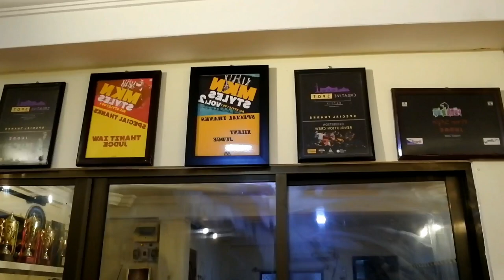What’s going on with Mi Sandi? - My Random Day (Vlog by Mi Sandi)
24th June 2020 တုန်းက မိစန္ဒီ ရဲ့ တစ်နေ့တာ ဘာတွေ လုပ်ဖြစ်တယ်ဆိုတာ‌လေးကို ရိုက်ကူးထားတဲ့ Vlog လေးဖြစ်ပါတယ် ❤️❤️❤️